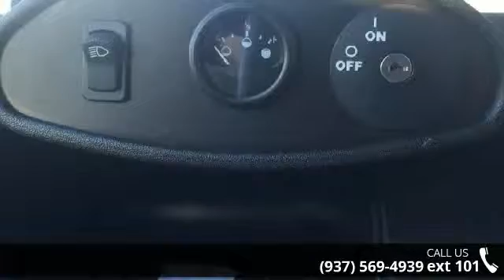2016 E-Z-GO RXV Limited Edition Freedom Gas Golf Car Cart...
For Sale in Power Equipment Solutions, LL 45377

FINANCING AVAILABLE!PAYMENTS AS LOW AS $172!2016 E-Z-GO RXV Limited Edition Freedom Gas Golf Cart. Color: Custom Lexus Star fire Pearl Paint. 13.5hp Kawasaki Engine, Custom seats, Rear Flip Seat, Windshield, Headlights, Taillights, Brake Lights, Turn Signals, Horn, 14" Laguna Machined Aluminum rims, 215/35/14 Low Pro Backlash Tires, 80" Double Take Extended Top.